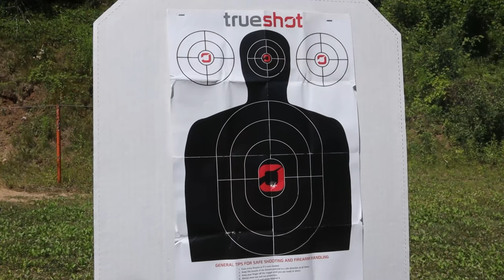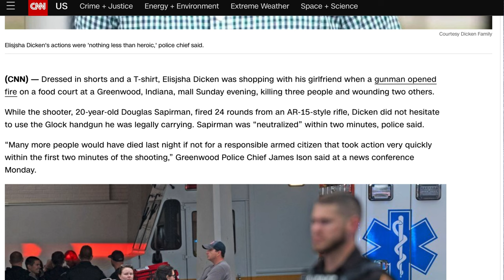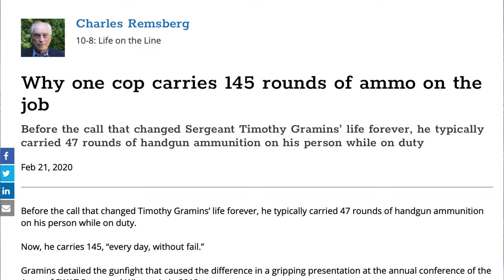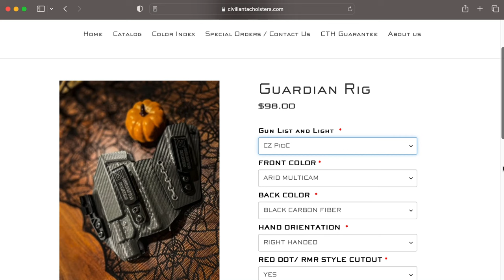Civilian Tac Holster Review | FN 509 CC Edge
Taking a look at the Guardian Rig appendix holster from Civilian Tac Holsters. It's my first appendix rig of this design and I have some good things to say about it.